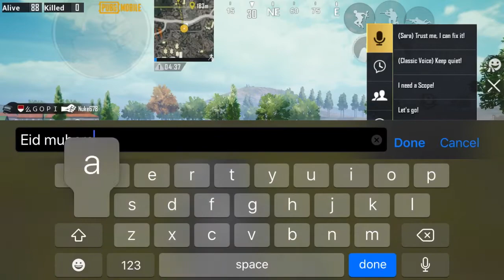NEW HIDDEN LOCATION TREASURE HUNTERS 🌟🔱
WELCOME TO VELOCIRAPTOR

Smile please 😊

CHECKOUT

Livik map part 2

Livik map part 3

Livik map part 4

New Pharaoh( Cleopatra) full story with ancient mode

How to solve puzzle in Ancient mode n update Detailed

Bonfire mode full detailed

Library mode explained in detailed with gameplay

How to do guncraft

New  Cheer park and how to get cheer park title detailed

ALL NEW ACHIEVEMENTS

I KNOW EVERYBODY HIDES THEIR SOUNDTRACK NAMES AND I KNOW HOW IT FEELS ,
BUT I’LL NOT :)

KEEP SMILING
FEED A STRAY, EVERYDAY